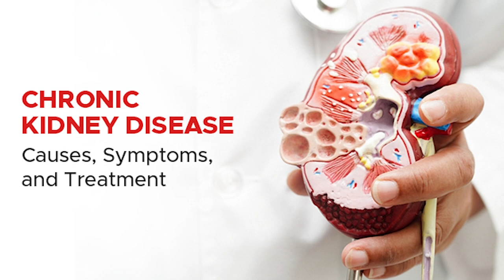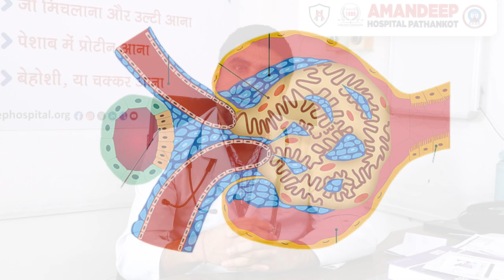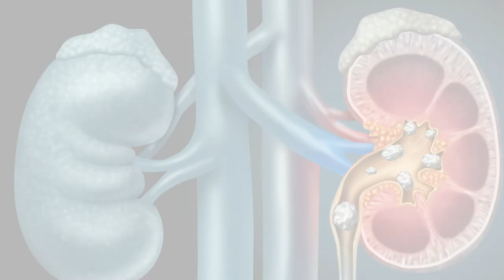Are you aware of the causes, symptoms, and treatment options for Chronic Kidney Disease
🧬 Dr. Rakesh Bhatt, a renowned Nephrologist and Renal Specialist, delves into everything you need to know about CKD in this informative video.

Learn about the early signs to watch for, what causes kidney damage, and the latest treatment options available to manage this serious condition. Dr. Bhatt's expert insights can help you understand how to take better care of your kidneys and prevent further complications.